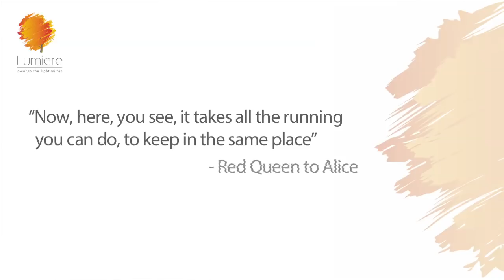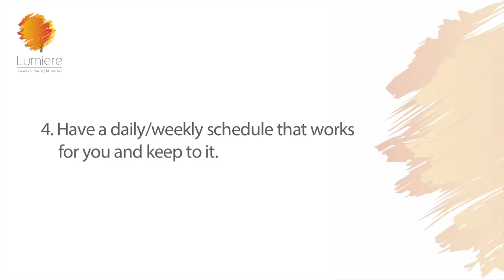TOP TEN TIPS TO INCREASE PRODUCTIVITY| Sheila Ram Mohan | Best Life Hacks | Lumiere 24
Top ten tips to increase productivity! If you are struggling to manage time and feel yourself falling behind on your tasks, more and more...then its time for you to check if any of these ten time wasters are playing out in your life.